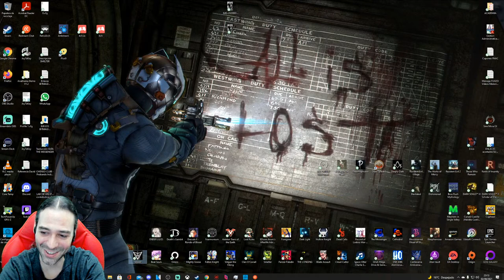8DOORS: Arum's Afterlife Adventure en DIRECTO METROIDVANIA influído x CUENTOS POPULARES COREANOS #3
JUEGAZO METROIDVANIA con un ARTE muy PECULIAR basado en 3 ÚNICOS COLORES, con un toque SOULS LIKE que le Sienta GENIAL!!!

DESCRIPCIÓN:
Y  le damos caña a 8DOORS Arum's Afterlife Adventure, juego indie METROIDVANIA minimalista en cuanto a colorido, pero con un contraste y arte muy bueno, de Acción y Plataformas 2D, con lanzamiento el 08 de ABRIL de 2021. Está desarrollado por Rootless Studio y editado por NEOWIZ. Comentarios y juego en ESPAÑOL.
8Doors es un juego de plataformas de acción al estilo Metroidvania con una gran influencia de los cuentos populares coreanos. Juega como "Arum", una niña valiente que ha entrado en el reino de la otra vida en busca del alma de su padre y guíala a través de las "8 puertas del purgatorio" para resolver los misterios que se encuentran en lo más profundo. Derrota a los miserables espectros que bloquean tu camino y rescata a las almas fugitivas que necesitan tu guía.

JUGABILIDAD DINÁMICA: Explora por 8 áreas diferentes del purgatorio e innumerables obstáculos peligrosos en tu camino.

COMBATE: usa ataques combinados fluidos y esquivas oportunas para enfrentarte a más de 36 tipos diferentes de espectros y 21 jefes mortales con patrones de ataque únicos.

MEJORA: Maneja 7 tipos diferentes de armas, domina varias habilidades y aprovecha las habilidades pasivas.

HISTORIA PROFUNDA E INMERSIVA
Telón de fondo: la fascinante vida futura de Oriente.
Historia: Basado en cuentos populares coreanos tradicionales y con muchos conceptos y personajes memorables.

GRÁFICOS Y ARTE NÍTIDOS
Imágenes únicas: solo se usaron tres colores para dar vida al juego; Rojo, Blanco y Negro.
Animaciones dibujadas a mano: todos los personajes fueron dibujados a mano en animaciones 2D cuadro por cuadro.